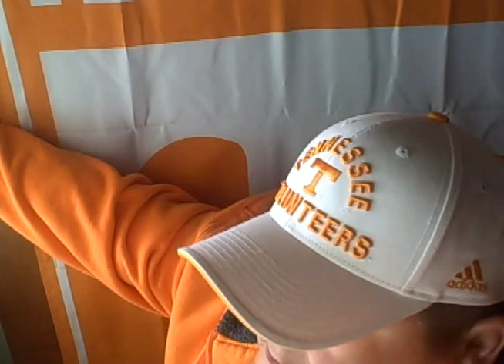I VOTE to leave the BTB....Ed orgeron approves this message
make sure you VOTE. not everyone can you know